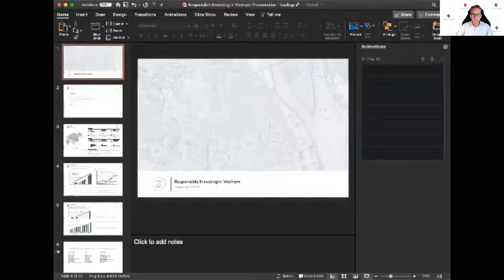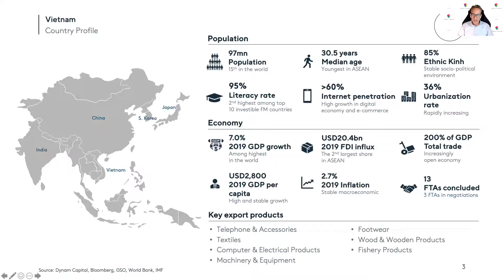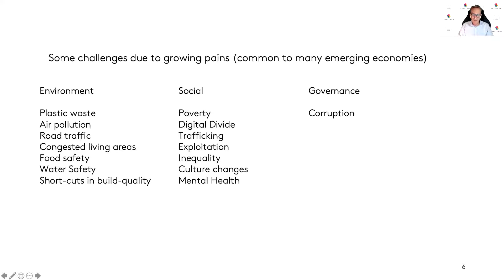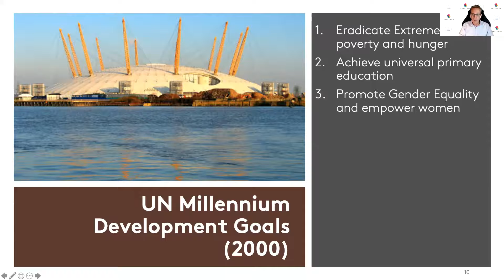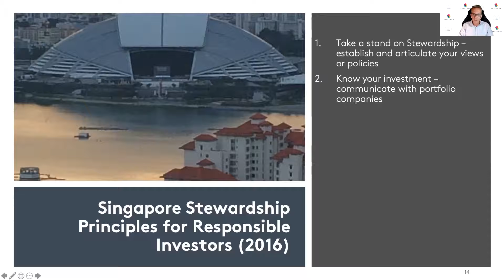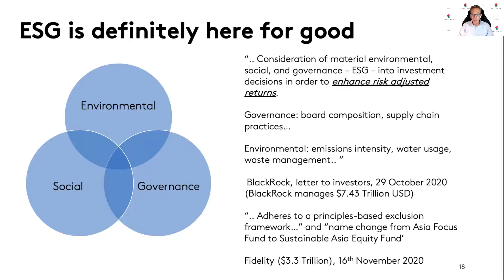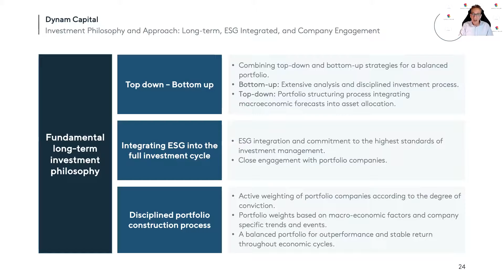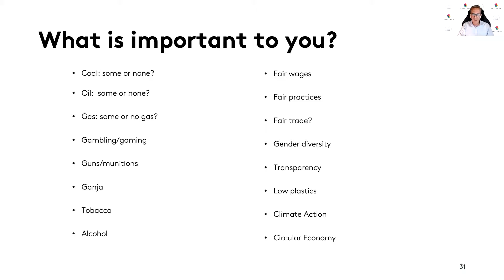[Webinar] Responsible Investing in Vietnam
“Vietnam’s development over the past 30 years has been remarkable. Economic and political reforms under Đổi Mới, launched in 1986, have spurred rapid economic growth, transforming what was then one of the world’s poorest nations into a lower middle-income country. Between 2002 and 2018, GDP per capita increased by 2.7 times, reaching over US$2,700 in 2019. “ Source: World Bank

Vietnam is an emerging market that presents incredible investment opportunities, but can financial returns go hand-in-hand with environmental and social impact? And what about transparency and governance? According to a study by Standard Chartered, the country offers a $45bn opportunity for the private sector to invest in sustainable development to help achieve the United Nations’ Sustainable Development Goals (SDGs) by 2030.

Vietnam has shown itself to be incredibly resilient during COVID-19 and has even managed to expand its economy during this turbulent year. 2021 could see a return to trend of 6-7% GDP growth – the highest in the world. However, as a result of urbanization and strong economic and population growth, there are challenges linked to waste generation and pollution challenges: Ninety percent of global marine plastic pollution is estimated to come from just 10 in-land rivers, and the mighty Mekong river is one of them.

How do investors balance risk and reward in an emerging economy, and yet ‘build back better?’.

Craig Martin, Chairman of Dynam Capital, who will talk about the company’s investment approach based on research driven fundamental analysis to invest in companies that also demonstrate commitment to Environmental, Social and Governance (ESG) principles, and how they seek to ‘invest better’. You will also learn about the most prominent SDG opportunities for private sector investors and how they can lead to improve the lives of millions over the next decade. What impact do you seek for your investments, and what legacies do you wish to leave behind?

Craig Martin, Chairman of Dynam Capital
Craig has been involved in Vietnam for over 25 years. In 2005 he moved to Vietnam as an investment director and Head of Private Equity for Prudential Vietnam (now Eastspring), and led several notable investments. Prior to Prudential, Craig was a founding team member of Standard Chartered Private Equity, and in the 1990s ran a management consulting firm across Indochina. From 2010 to 2018 he was a managing partner and co-CEO of CapAsia, a Singapore licenced private equity fund manager, focusing on investments across Asia’s emerging markets.

Craig joined with Vu Quang Thinh in early 2018 to co-lead the establishment of Dynam Capital.

Craig has a Masters degree in Engineering from the University of York, UK, and a MBA with Distinction from INSEAD, and is a member of the Singapore Institute of Directors.